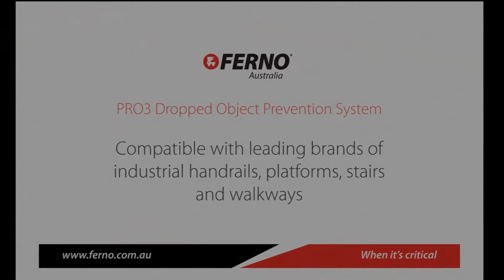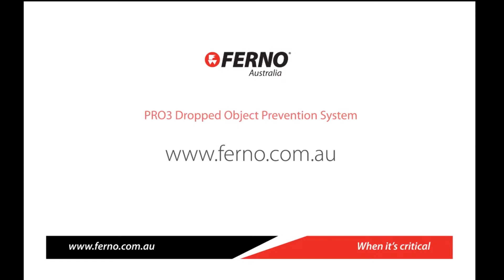RetroGUARD PRO3 Dropped Object Prevention System by Ferno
The RetroGUARD PRO3 Dropped Object Prevention System prevents injury from dropped objects falling through handrailing as well as general workplace safety.